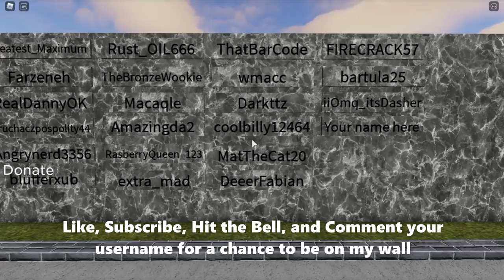[NEW ROCKET + MORE] *NEW CODE* UPDATE 5 Airport Tycoon (Roblox)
In this video, I will show you the new update for Airport Tycoon on Roblox, Update 5. This new update for Airport Tycoon includes a new Rocket, new Military Helicopter, new Yacht, Plane and boat customization, a Shipwreck with a treasure that gives you free money, Volcano Island revamp, a new crew signal gear, Rebirths, and live cameras.

There is also a new Code that gives you $50,000 for free. The code is ROCKET.

😃 😃 Also if you have any suggestions leave them in the comments below.🔔

 What is Airport Tycoon? Airport Tycoon is a very fun tycoon game on Roblox where you can fly your airplanes and also use other vehicles.
👕Shirts👕

🎵Music Credits🎵